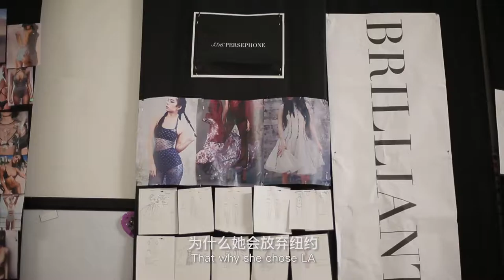Jessica Chen#揭秘Candice Cuoco放弃纽约选择洛杉矶的原因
除了跟Candice Cuoco聊了很久，还去看了洛杉矶的时装秀。